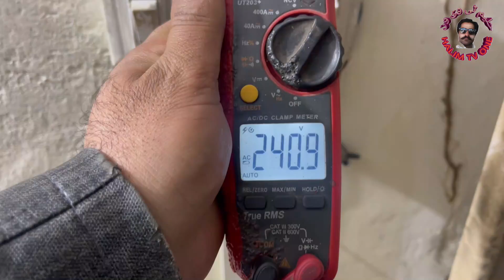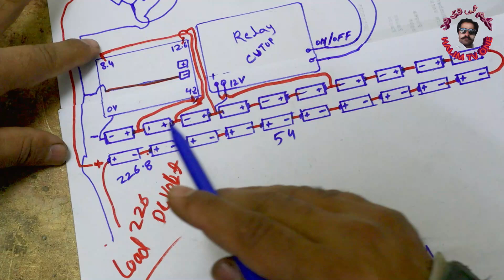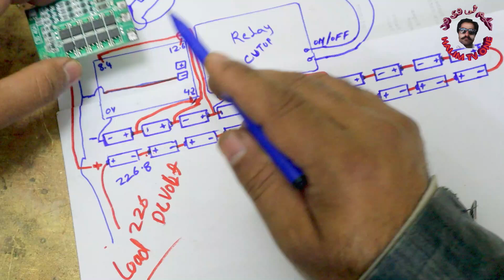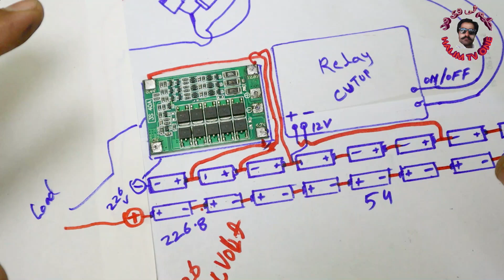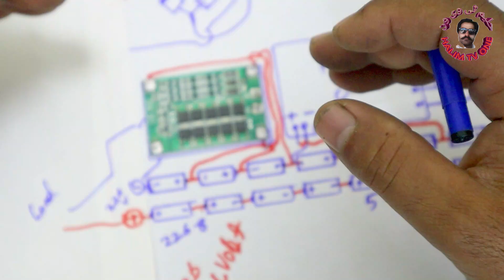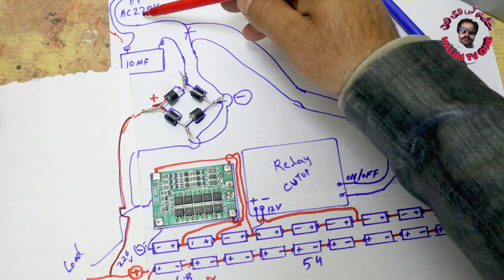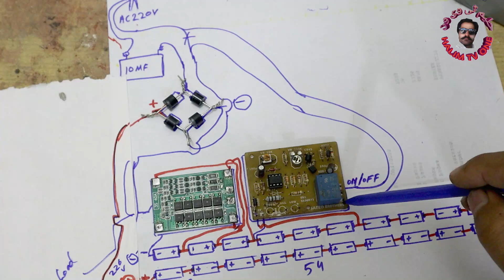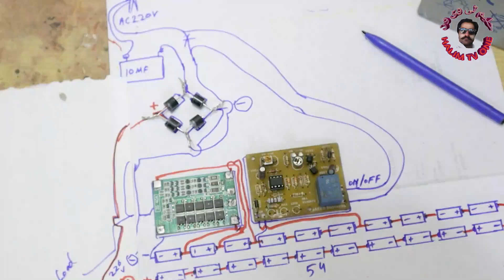220v darict battery how to make With full details | how much load run dc 220v battery part 2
how much load run dc 220v battery part 2
is battery per kitna load chalta ha? ye battery kia kia chezy chala skti ha? ye battery kitna backup dita ha sb sawalo ka jawab is video main drawing ky sath